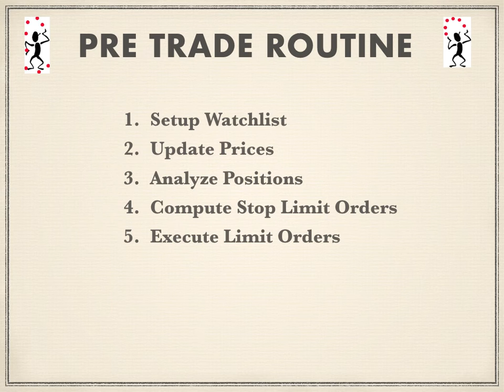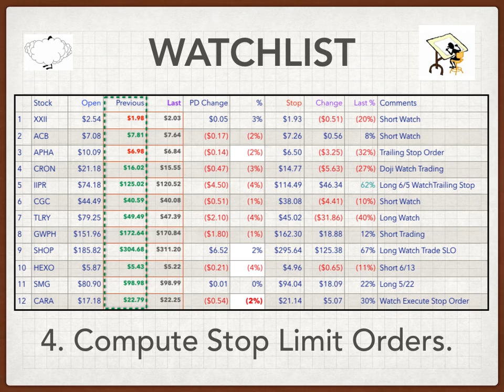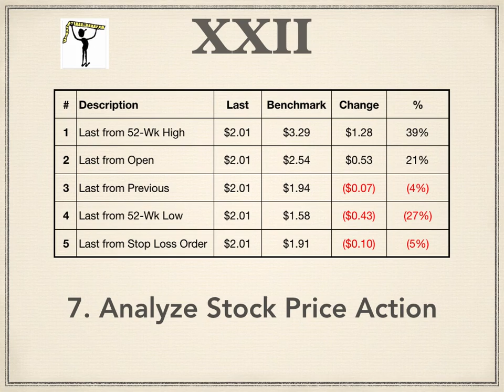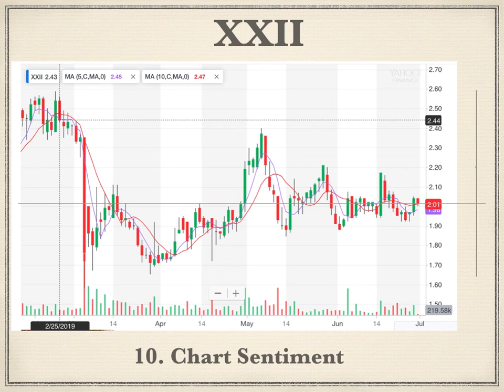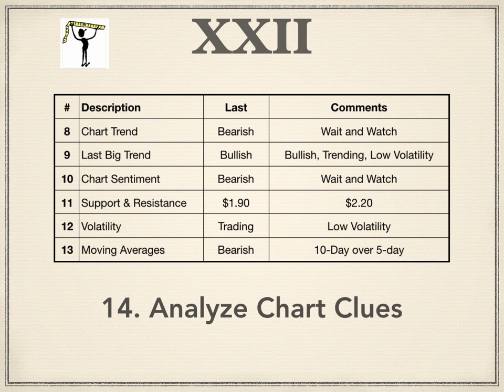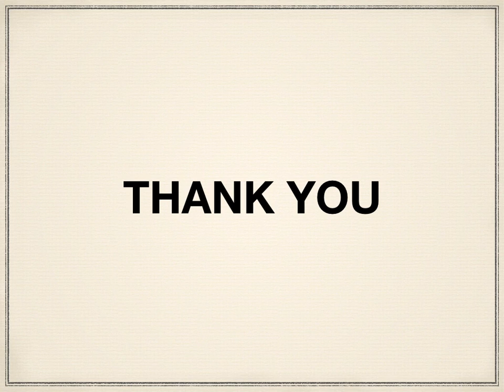Daily Routine for Solo Traders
If you are a solo-trader... develop, practice, use your own pre-trade routine! You need it because are you are your own analysts and operator!